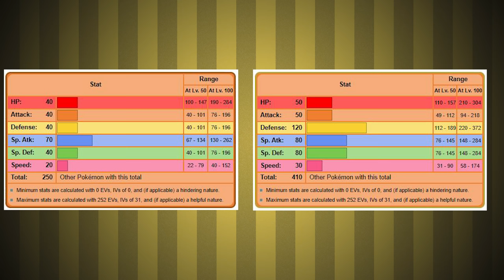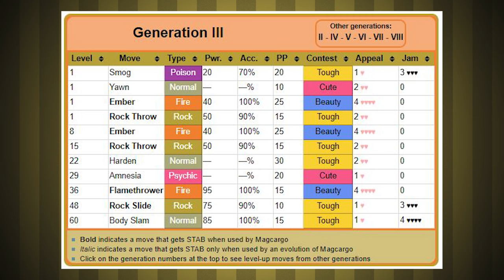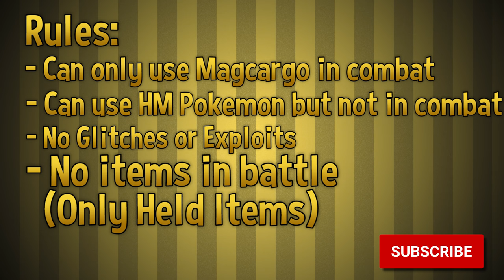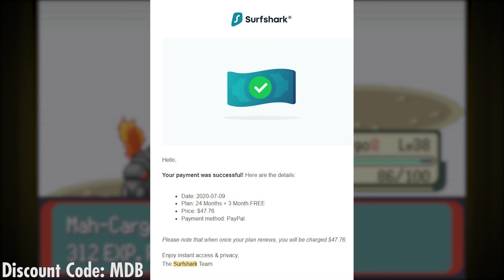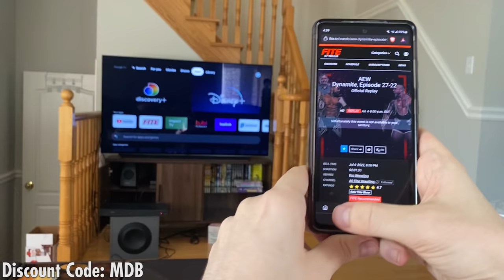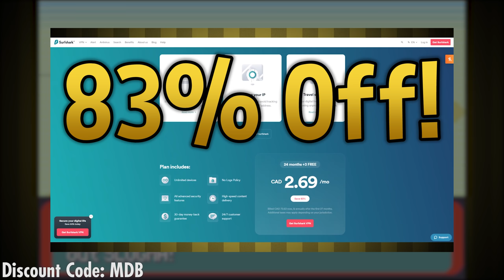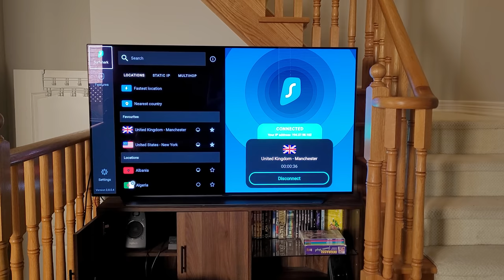Can I Beat Pokemon Emerald with ONLY Magcargo? 🔴 Pokemon Challenges ► NO ITEMS IN BATTLE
In this video I take you along my ridiculous Pokemon Emerald Challenge Journey through the world of Hoenn in Generation 3 as I attempt to beat the entire game with only Magcargo, and without using Items in Battle!  Am I able to do it?  Only one way to find out!